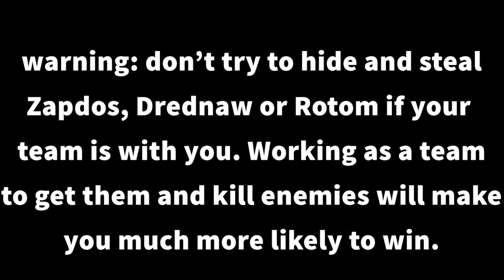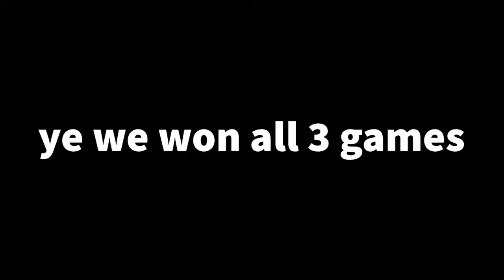pokemon unite's luckiest moments maybe ever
ok there have probably been luckier moments for example i got crit oneshot by absol and i was only 1 level under him (they didn't win though because the absol sucked hehehe), or perhaps this happens often in high level play.

Be sure to heed the warning - teamwork in this game, above all, is paramount to success. If you win without teamwork, its ONLY because the enemy team had worse teamwork. Trust me.